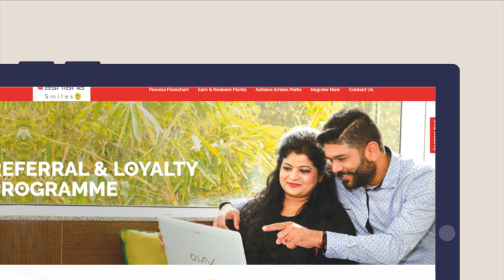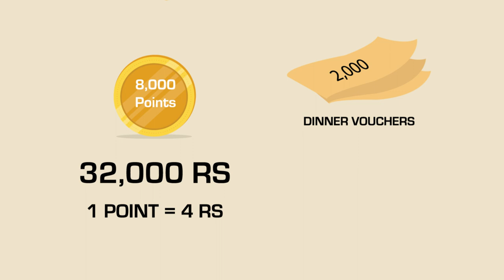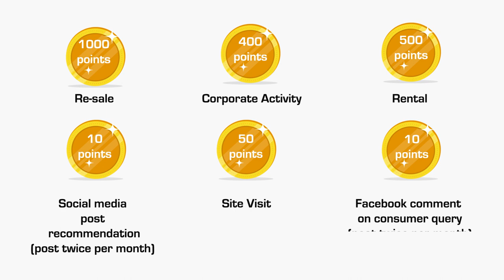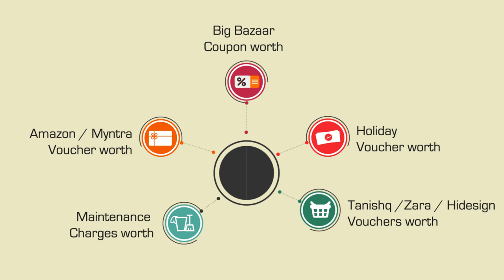Ashiana Smiles - Referral & Loyalty Programme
Everyone deserves a chance to live in a happy home. Now it's a chance for Ashiana residents to refer and earn prizes. Watch the video carefully to learn about all the steps for Ashiana Smiles Referral Programme.